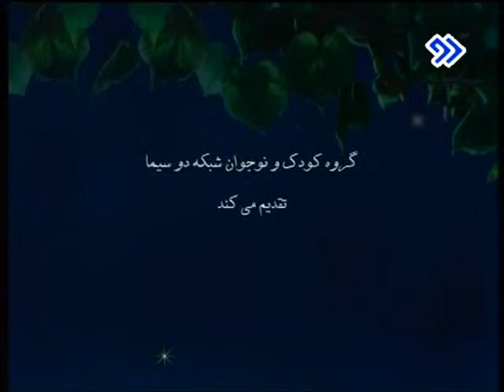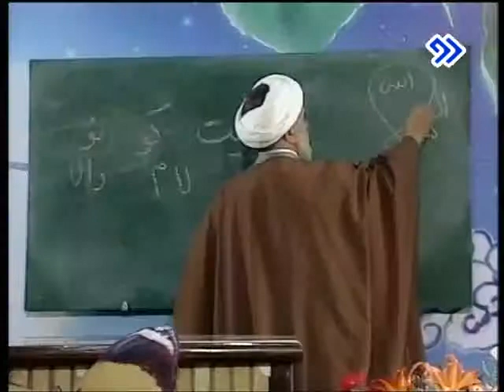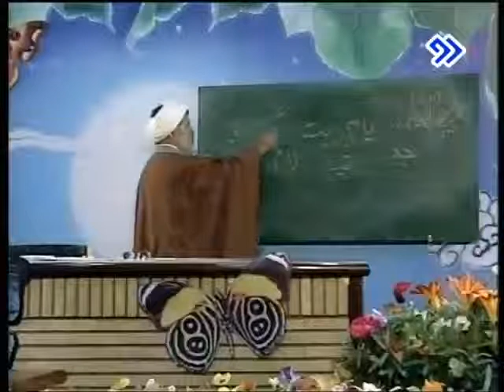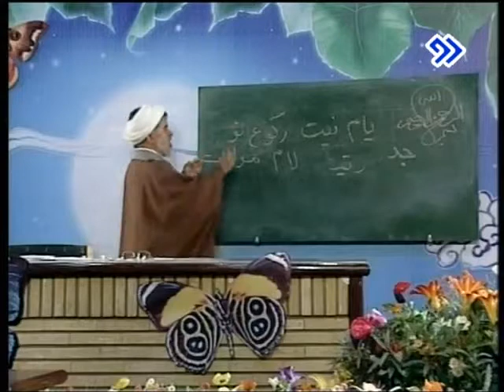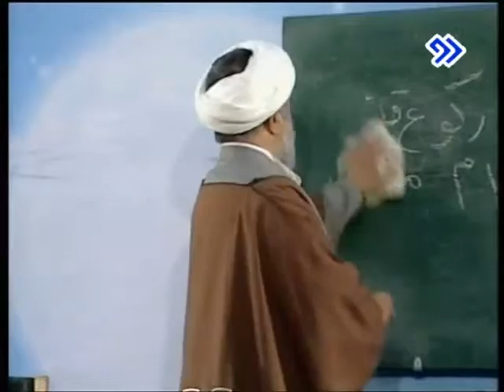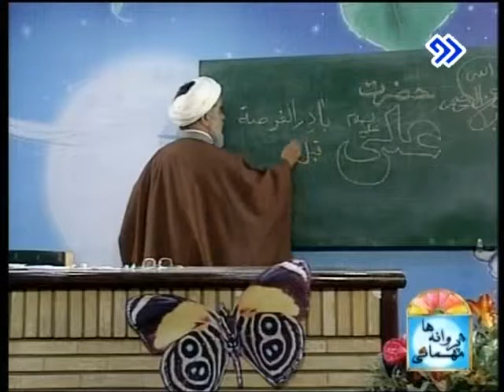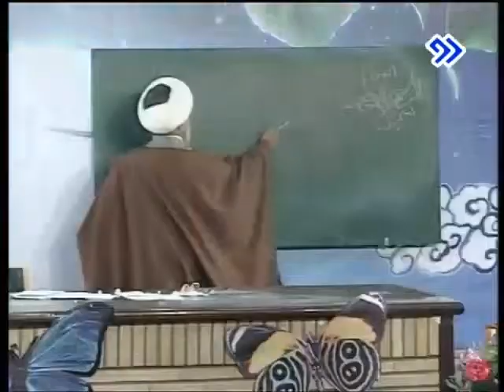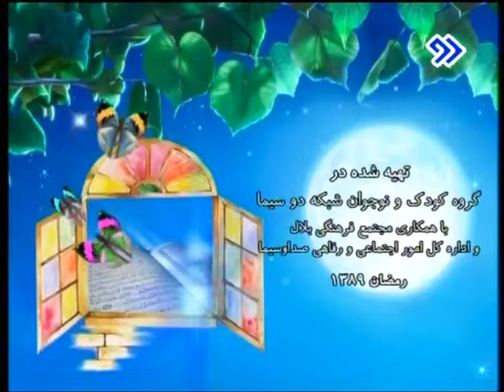مهمانی پروانه ها* قسمت نوزدهم* حجت الاسلام راستگو*